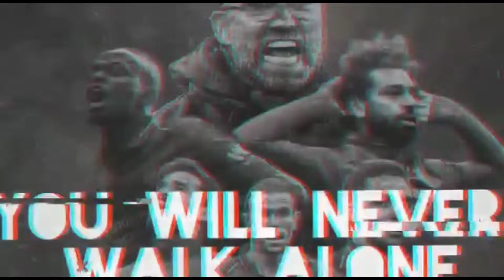LIGA INGGRIS ‼️ SHEFFIELD UNITED VS LIVERPOOL FC 🔴 NEGOSIASI BARU UNTUK MOHAMED SALAH 🔴 WATARU ENDO❓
Berita Liverpool Terbaru Hari Ini :

Wataru Endo Adalah Sosok Penting Di Laga Liverpool Vs Fulham
Dampak Kesalahan Sang Kiper Caoimhin Kelleher
Tawaran 150 Juta Pouns Untuk Mohamed Salah
Liverpool Masih Mencoba Khephren Thuran